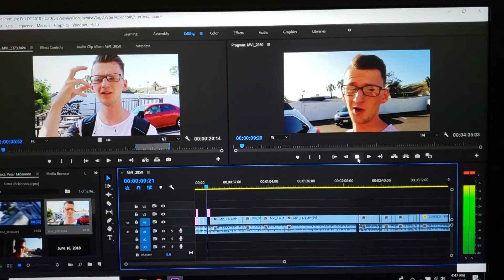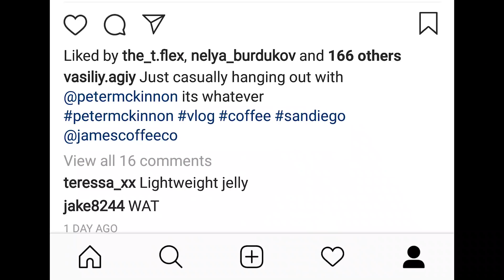Creeping On Peter McKinnon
I bumped into Peter McKinnon at a coffee shop in San Diego. Yeah... I fan-girled a bit.